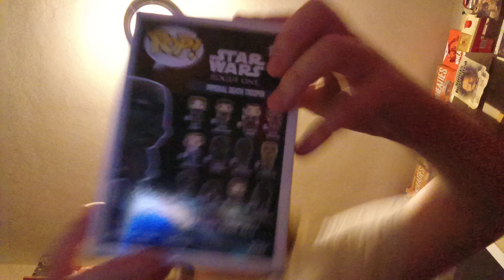unboxing part 6(4)